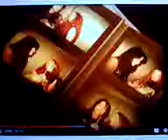Introline Australian TV Commerical 2001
This Was Aired Off Channel Ten Adelaide In 2001